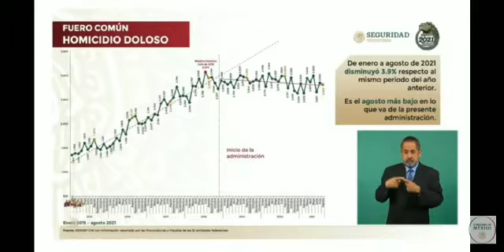Son 6 los estados que concentran el 50% de los homicidios dolosos en México durante el 2021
En los últimos ocho meses del año, son seis los estados que concentran el 50% de los homicidios dolosos en México, Puebla ocupa el onceavo lugar nacional: SSPC